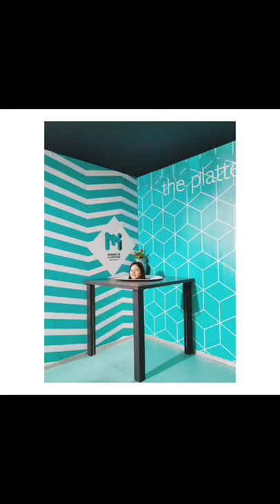museum of illusion | Delhi